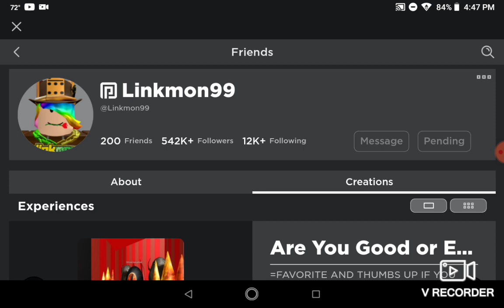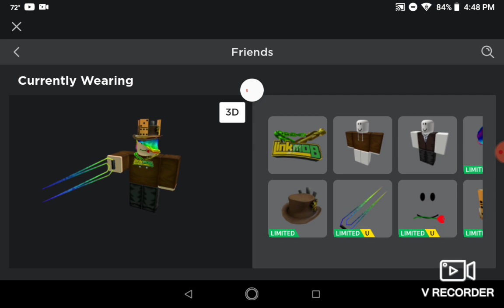The Richest Roblox player other than Roblox